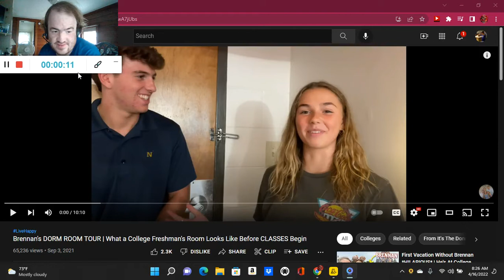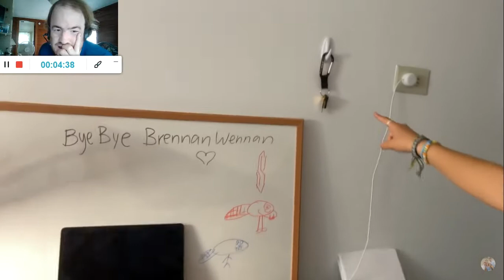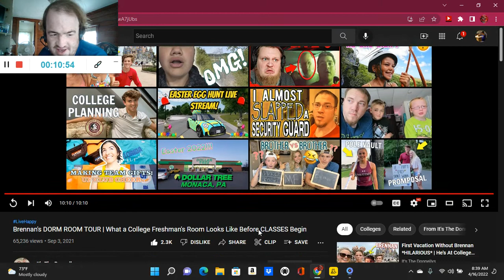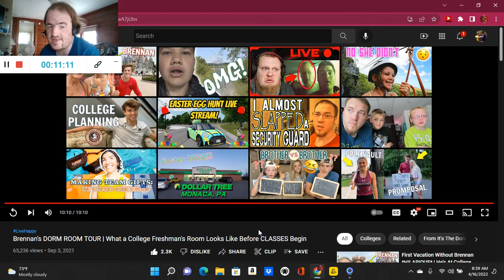Brennan's DORM ROOM TOUR | What a College Freshman's Room Looks Like (Reaction; #1703)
Another Reaction;

Shoutout to @itsthedonnellys

Drop A Like for more @itsthedonnellys Reactions;